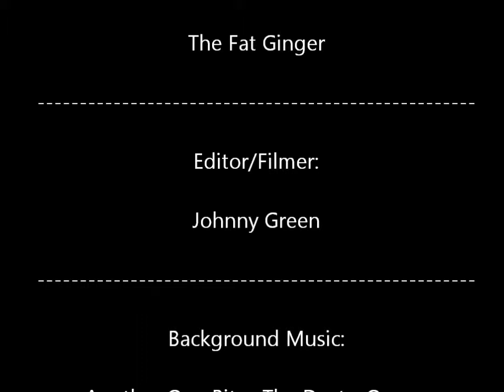The Best Epic Ping Pong Film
The 3rd in the epic ping pong film series!
This totally didn't take us three months :P
So yeah...